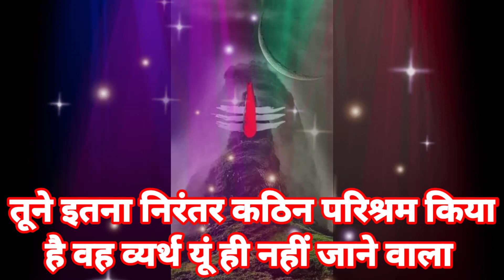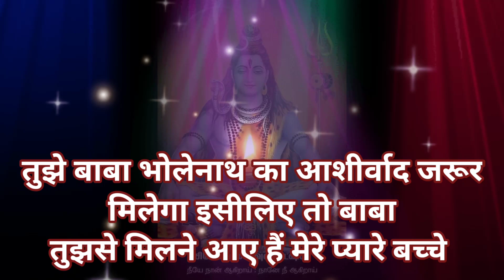🔥✨️💥💌तेरे सभी प्रश्नों का उत्तर देंगे बाबा भोलेनाथ 🔥✨️💥💌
यह सन्देश आपको Divine ने भेजा है | Today Divine send You Urgent Massage ✍️